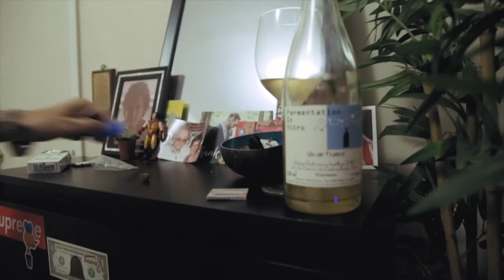Dumplings én China // Skunk Brew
Directed by Green Ghost Studios